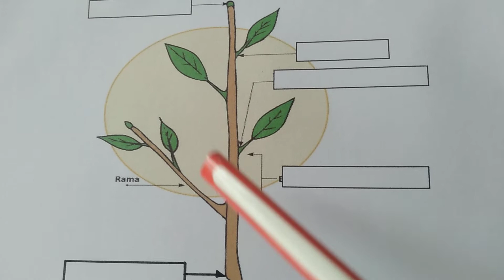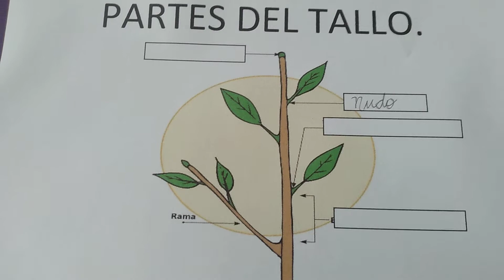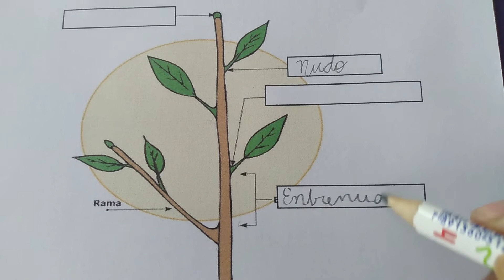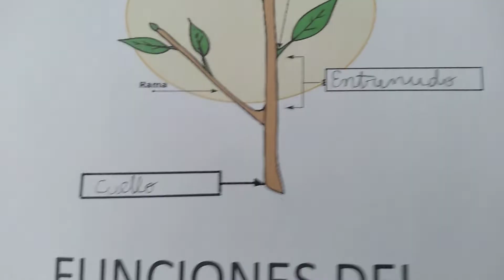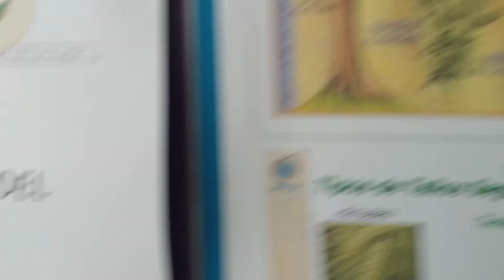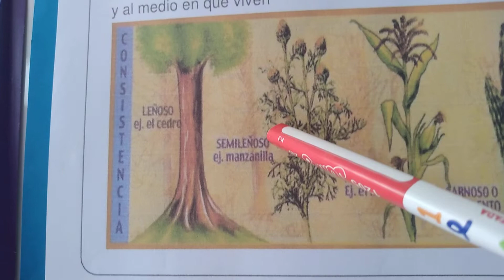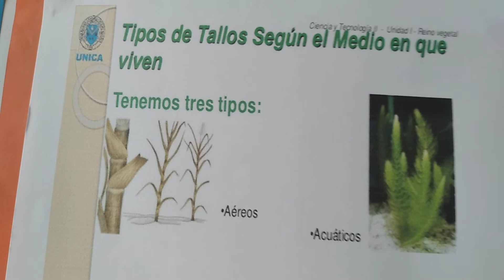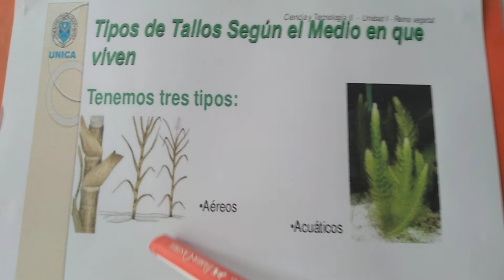El tallo, partes, funciones y clasificación.